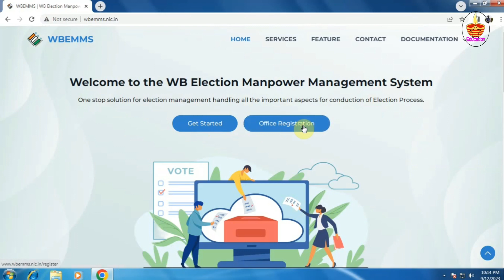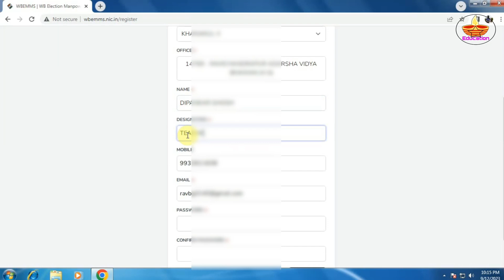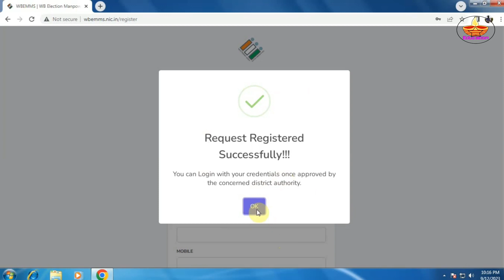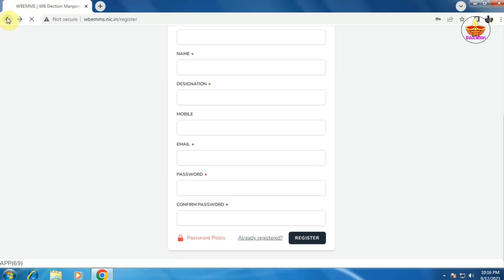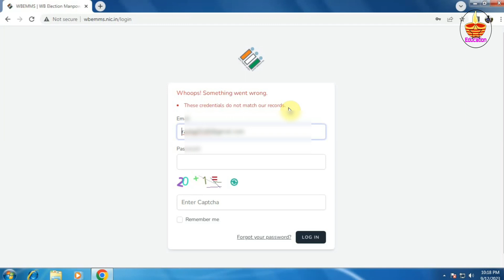HOW TO REGISTER OFFICE IN WBEMMS PORTAL// LOKSABHA ELECTION// LOGIN DETAILS//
OPENING LINK